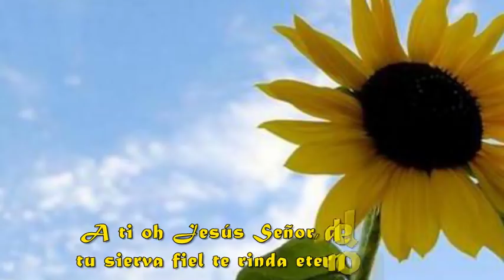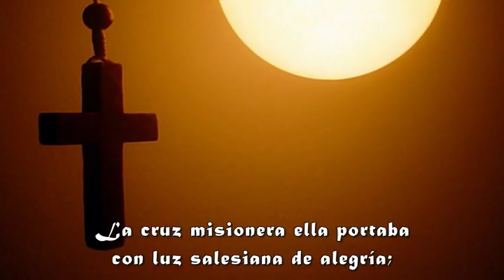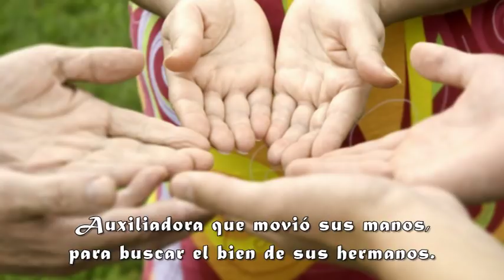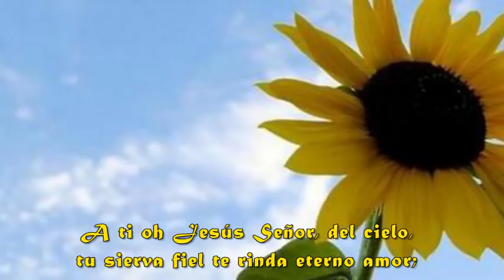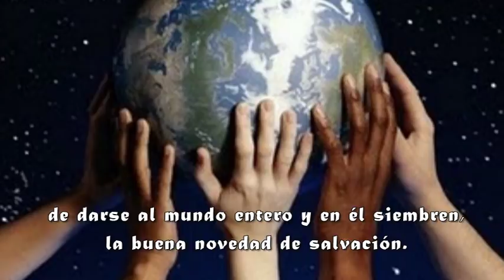Cancion a Sor María Troncatti SALESIANA MISIONERA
"El testimonio de sor María nos anima también hoy a encontrar nuevos caminos, nuevos lenguajes, para acercarnos a los jóvenes y comunicarnos con ellos, de tal manera que lleguen a ser colaboradores de la misión evangelizadora de la Iglesia"